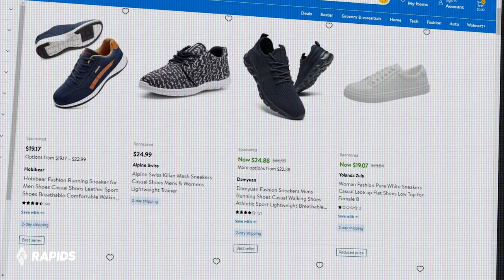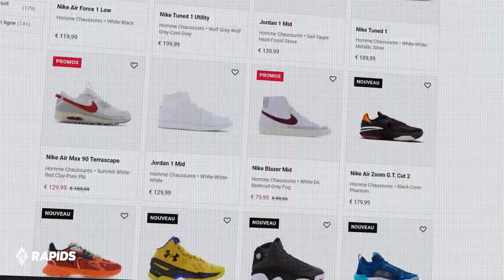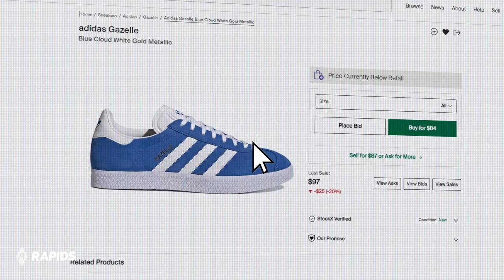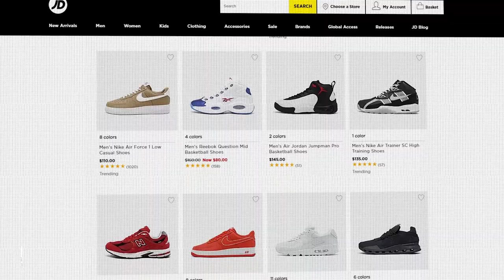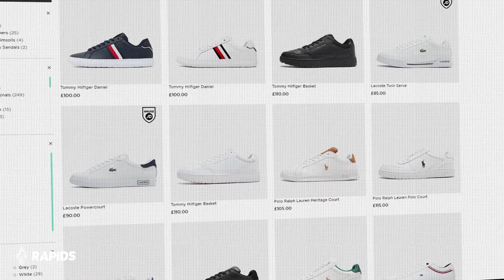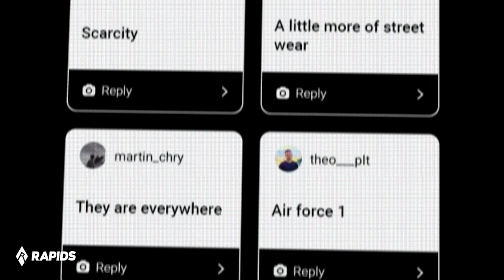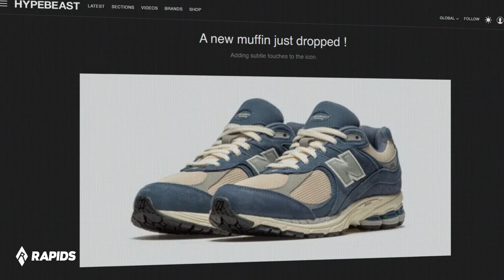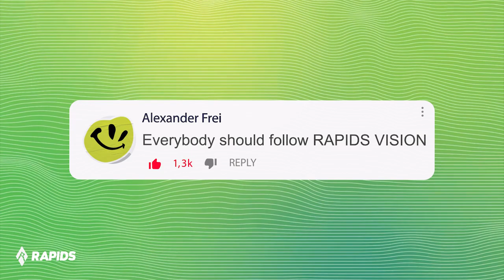Why 99% of sneakers are TRASH ? 🤢👎